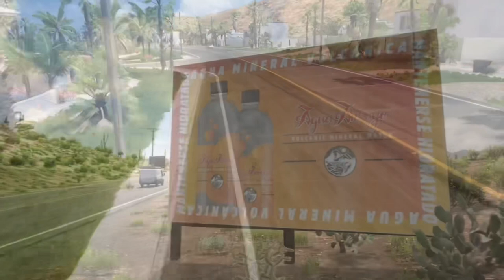Forza Horizon Film| AMERICAN IRON